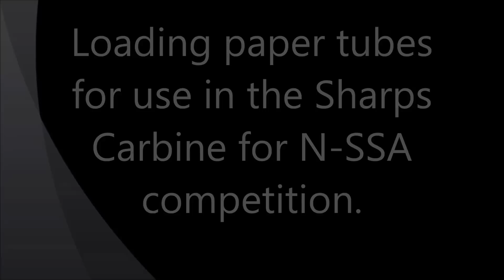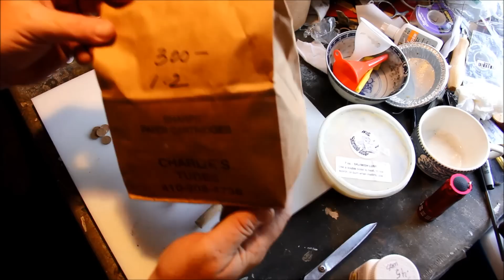Sharps Carbine, making paper tube for N-SSA target shooting.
How to load paper tube cartridges for the Sharps carbine for N-SSA shooting.